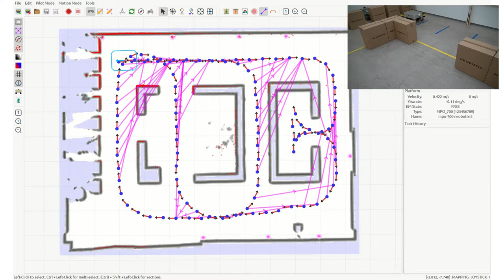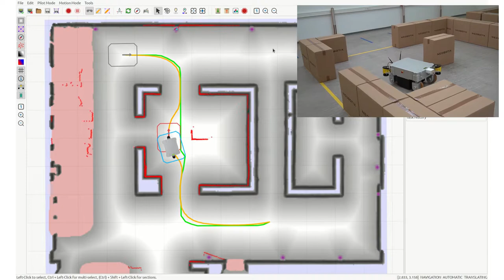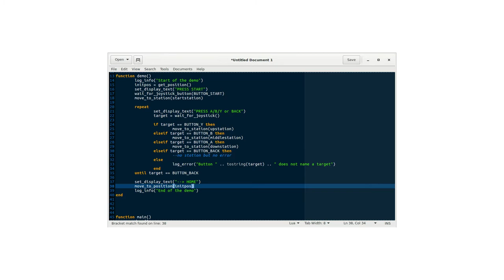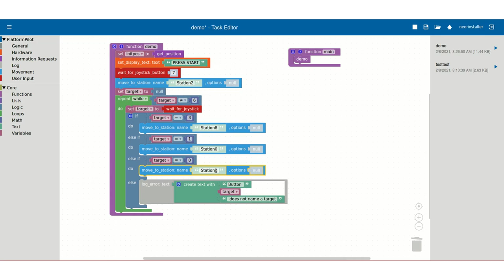Neobotix PlatformPilot Teaser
PlatformPilot is an all new automation software suite developed at Neobotix for our differential, mecanum and omni-directional mobile robot platforms.
Features include: automated mapping (SLAM), high accuracy localization, free navigation, road map based navigation, dynamic path optimization, various APIs such as OPC-UA | JSON-RPC | HTTP REST | TCP/IP | ROS, automation via LUA script, graphical programming interface, Web GUI, native GTK GUI, OpenCL & CUDA acceleration, Linux & Windows support and much more.